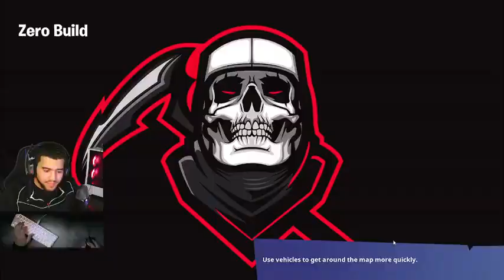Fortnite : How To Outplay Sweaty Players In Fortnite EP7